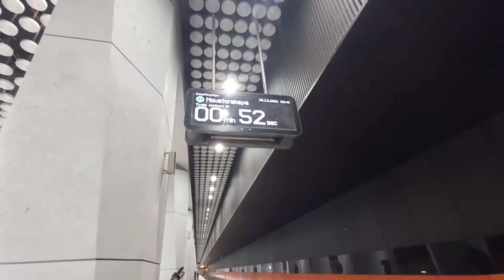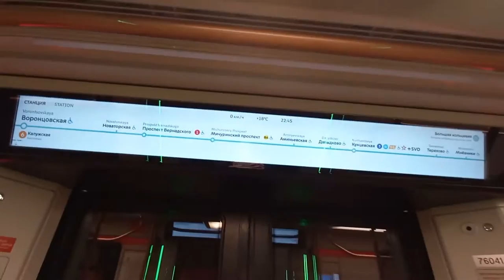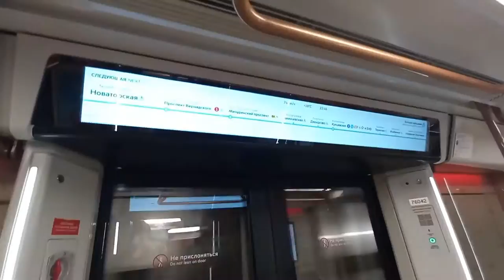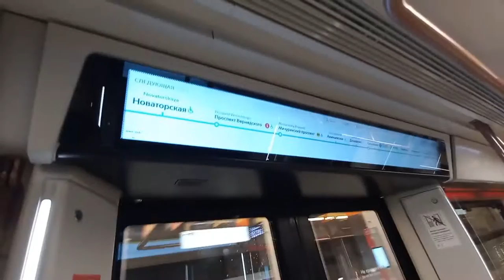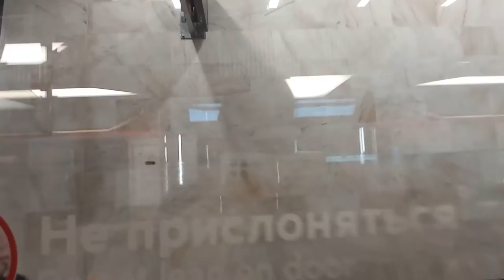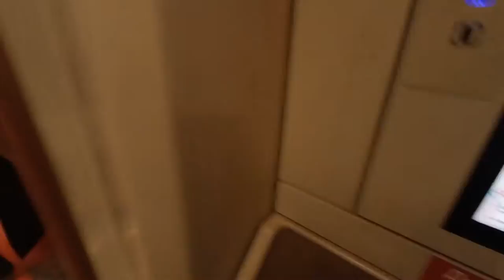Открытие 10 Станций На Участке Большой Кольцевой Линий (БКЛ) Воронцовская - Кунцевская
Вчера Я Вам Снял Большую Кольцевую Линию Метро  Как Сокращено (БКЛ)  И На Этом Видео Я Ехал От Станции Воронцовская  До Станции Кунцевская